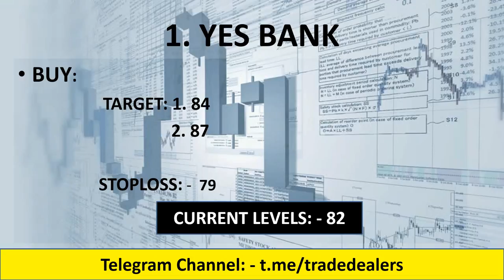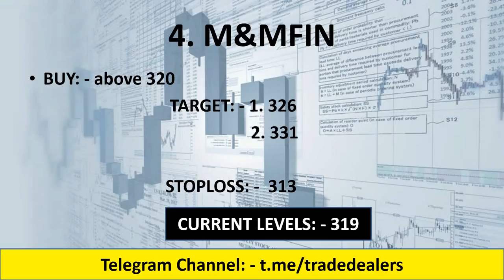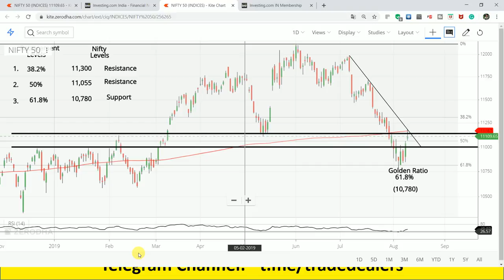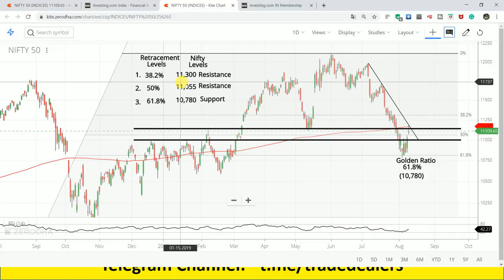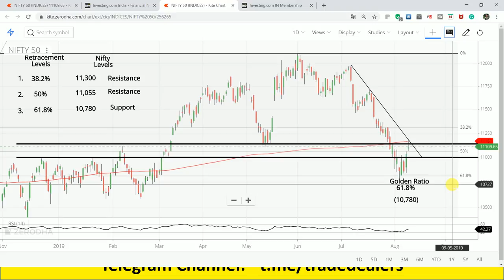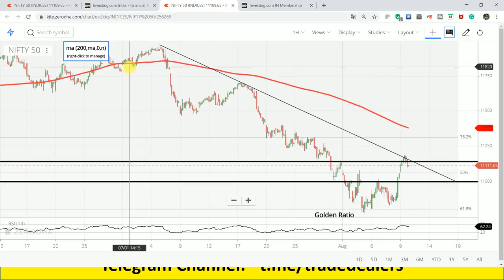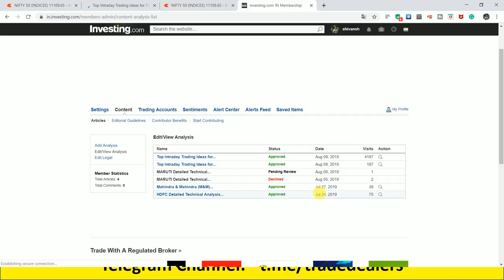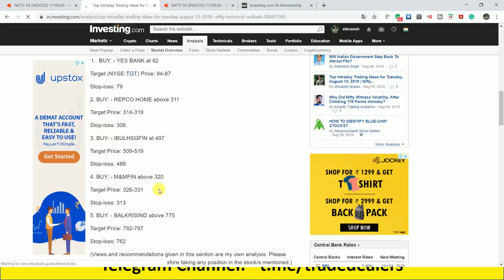#13 August.19 - 5 Intraday Stocks for Tuesday |Nifty and Bank Nifty Technical Analysis| FII's Buying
1. YES BANK

2. IBULHSGFIN

3. BALKRISIND

4. M&MFIN

5. REPCOHOME

YOUTUBE.COM/C/INTRADAYGUIDE